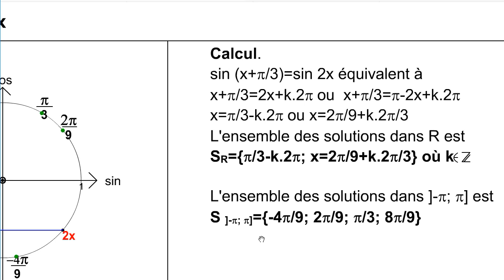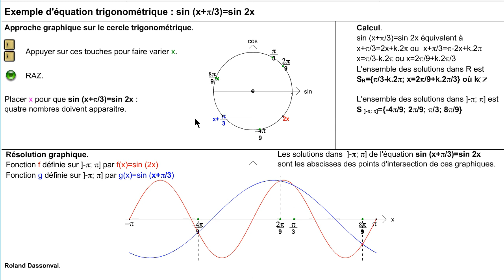Equations trigonométriques. Lycée.